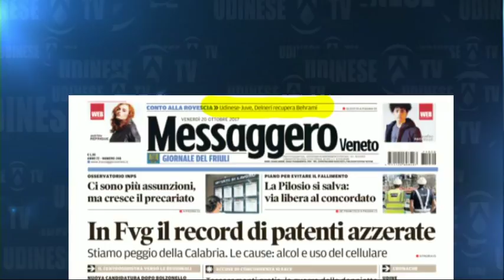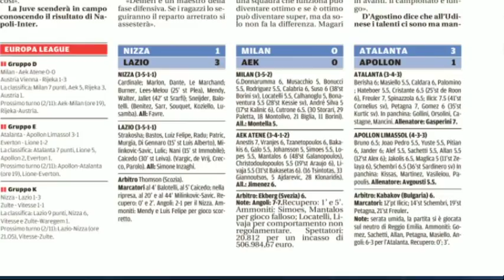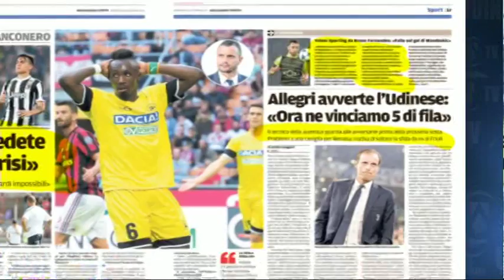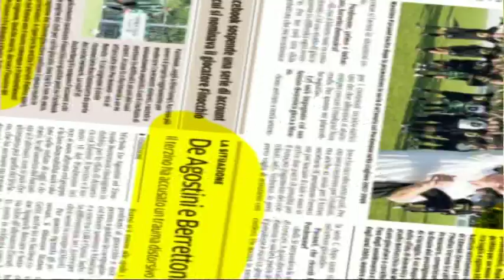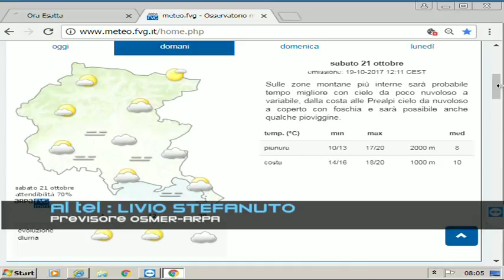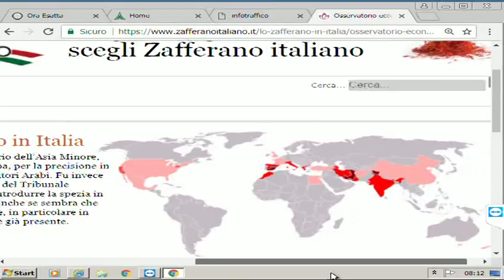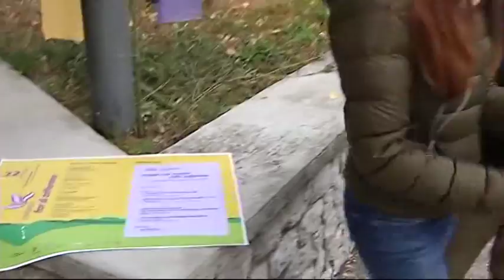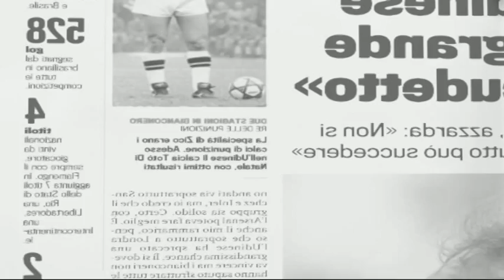20 OTTOBRE 2017 BUONGIORNO FRIULI ZAFFERANO DARDAGO